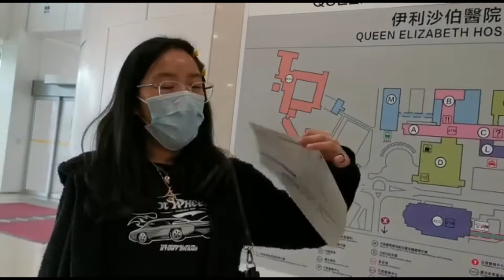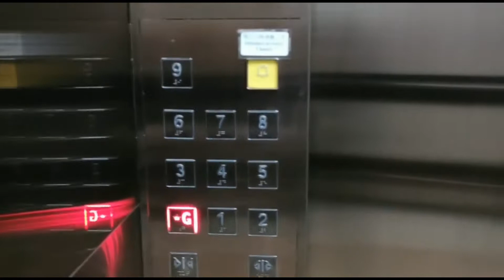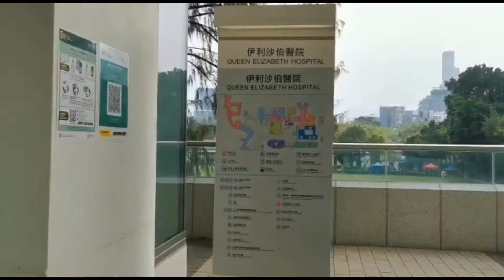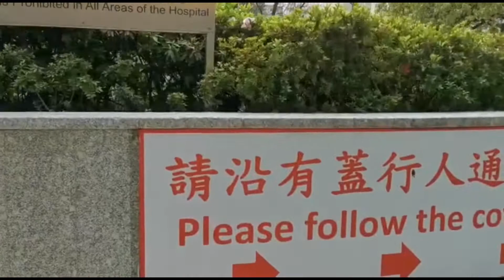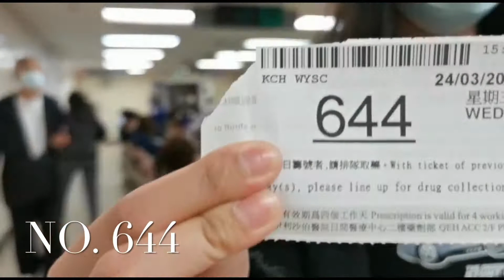VLOG 7 | SYDNEY'S HOSPITAL APPOINTMENT VISIT | HONG KONG | MOTHER & DAUGHTER | M&S GOALS